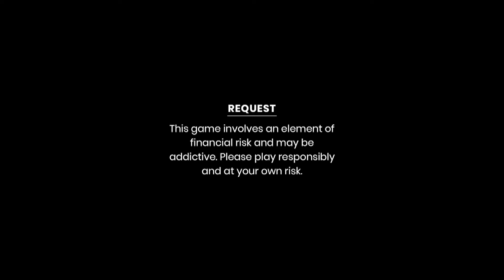Trosh HASH ti NOSH | PART 17 | Kashmiri Drama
kashmiri Cartoon Drama
Hash Nosh Drama
Kashmiri Backbenchers
Kashmiri cartoon world
zaid films Kashmiri Drama